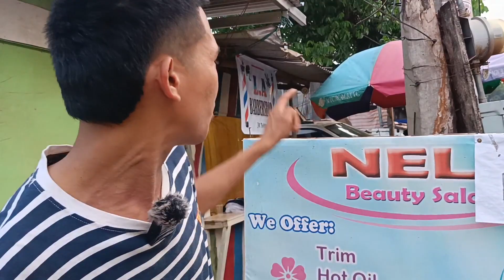Bagong Artista sinabak na sa shoot